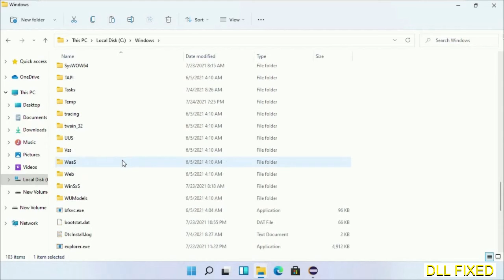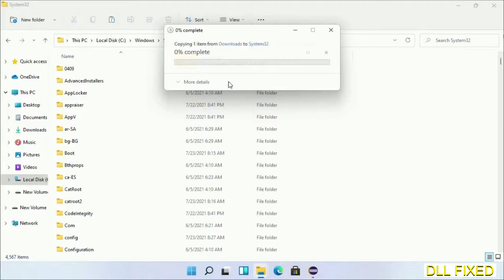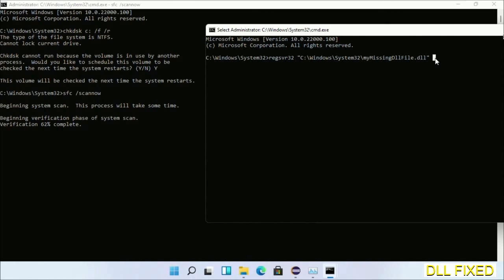MitigationConfiguration.dll missing in Windows 11 | How to Download & Fix Missing DLL File Error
This video will help you to fix MitigationConfiguration.dll not found error. You will be able to run your application program. We will fix this missing dll problem in 3 steps.

1. Operating System with 32 bit / 64 bit
2. Computer Model or Manufacturer
3. Program you are trying to open.

the program can't start because MitigationConfiguration.dll is missing from your computer
the program can't start because MitigationConfiguration.dll is missing windows 11
the program can't start because MitigationConfiguration.dll is missing windows 10
the program can not start because MitigationConfiguration.dll is missing windows 11